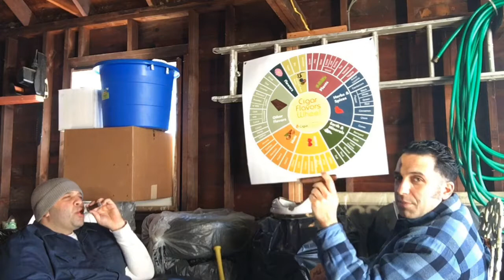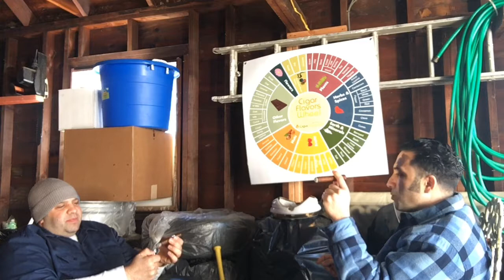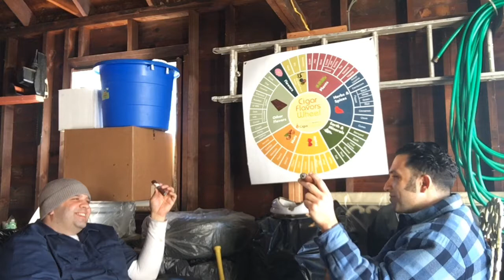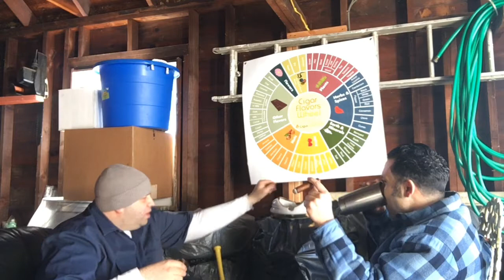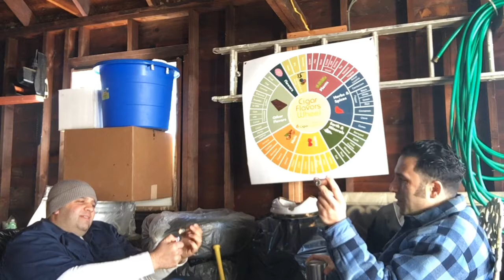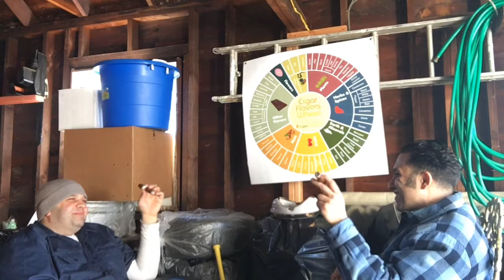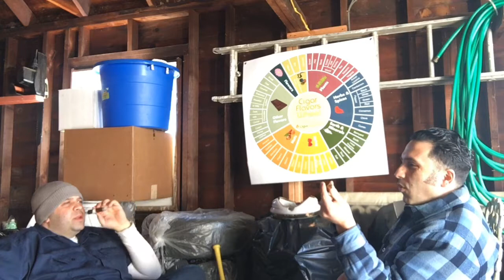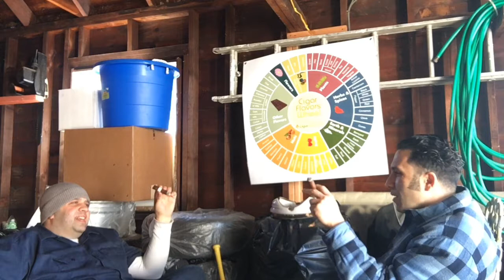CIGAR REVIEW E5: Davidoff Winston Churchill Limited Edition 2019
Johnny & Phil dance with another Davidoff and review the Limited Edition Winston Churchill 2019